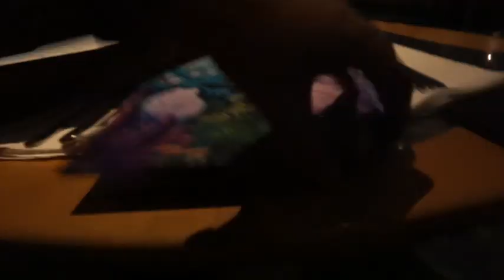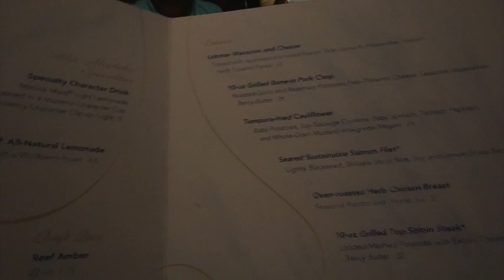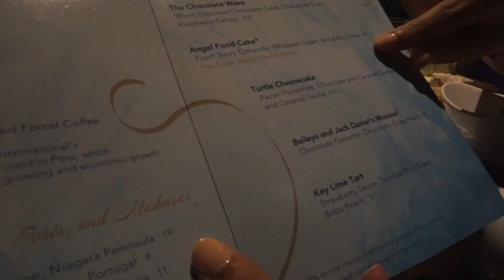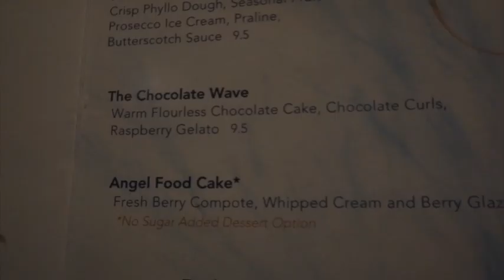Coral Reef DINING EXPERIENCE!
Kevin’s Vlog

Behold...MY STUFF:
Main Vlogging Camera “Sony - Alpha a5100 Mirrorless Camera with 16-50mm Retractable Lens - White” a5100- mirrorless-camera-with-16-50mm-retractable-lens-white/8429343.p?skuId=8429343